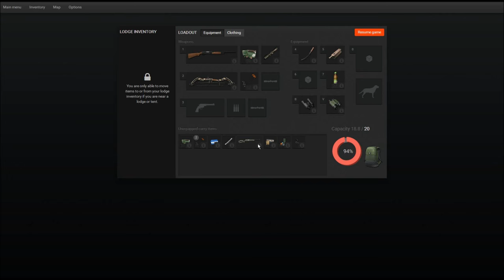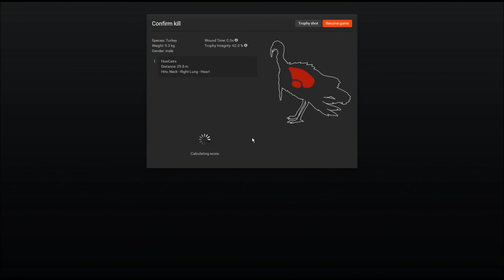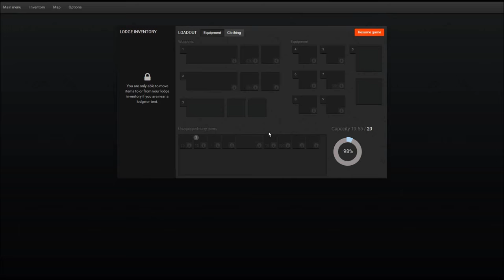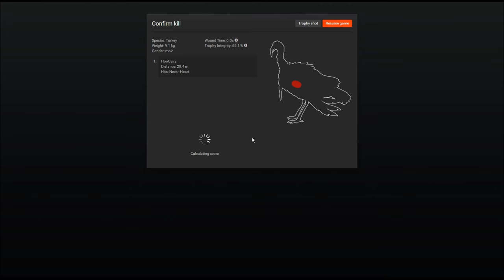Let's Hunt TURKEY (big turkey 67.3 included) - theHunter Classic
Let's Hunt is a video series with tactics, weapons, locations and other useful tips, always around one particular animal.

Hunting turkeys on Whitehart Island using decoys and stands.